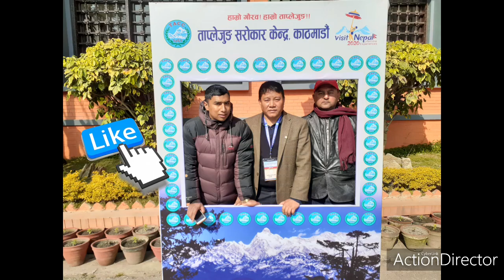Estern music/Dhoon in Kathmandu - ताप्लेजुङ साँझ २०७६ .१० .१७ ।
ताप्लेजुङ साँझ  आजको रमाइलो साँझ - आयोजक -  ताप्लेजुङ सकोकार केन्द्र काठमाण्डौ । प्रमुख अतिथी माननिय  पर्यटन मन्त्री योगेश भट्टराई । मिति २०७६ ।१० ।१७ बि स साथमा सिङ्गै ताप्लेजुङ । विडिओ पुरा हेरी आनन्द लिनु होला, ताप्लेजुङ बुझ्ने एउटा मौका ।